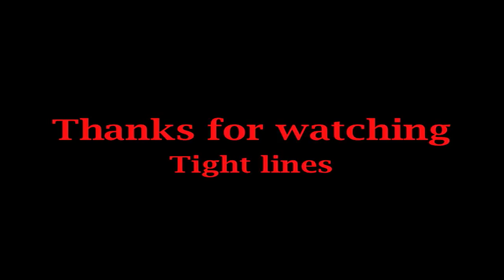Slot Snooks on Spidey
Caught 4 snook on 10/6 fishing with the Shakespeare Spiderman Rod.  Funny thing was I out-fished the serious guys with nice combos.  8# braid, 40# leader, 5/0 circles and finger mullet.  Tight lines